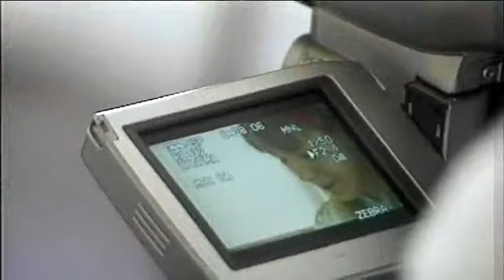Summer Brook Farm Making of 2002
Set during World War 2 when a group of Children are evacuated from East London to go and live on Summer Brook Farm.